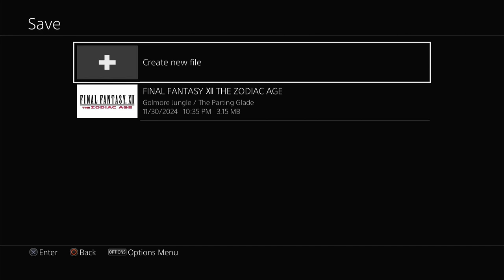Final Fantasy XII Blind Playthrough #25 Out of the Mines and Back to the Woods